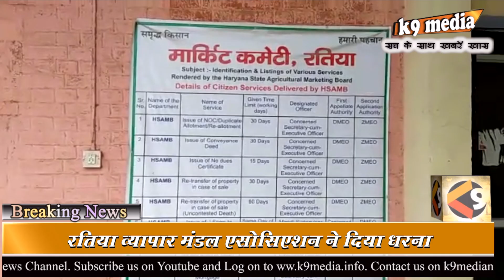भाजपा व्यापारियों को उजड़ने में लगी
रतिया में व्यापारियों ने सरकार के खिलाफ की जमकर नारेबाजी

REPORT : RAVI GOYAL, RATIA